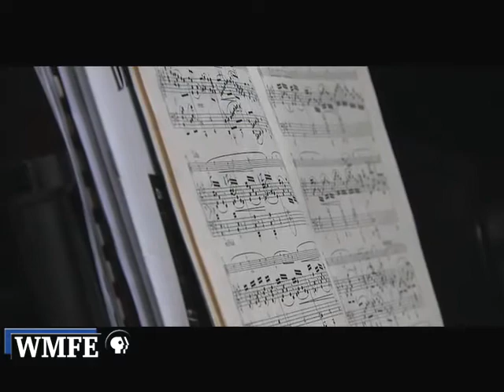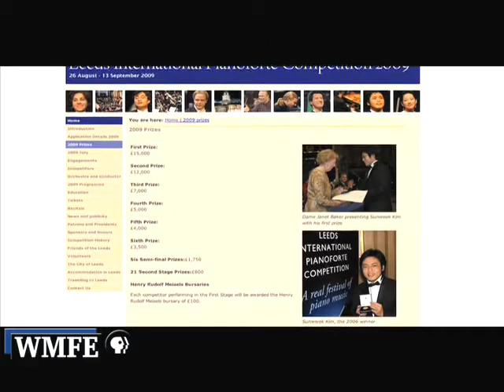The Arts Connection Web Exclusive Feature - Florida International Piano Competition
The Arts Connection and Kristen Kenney meet a contestant with passion.